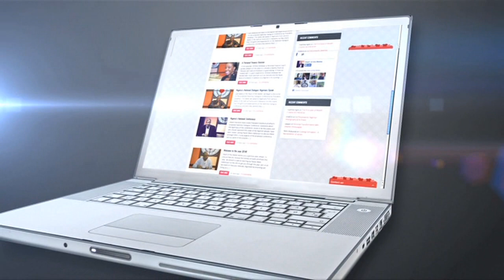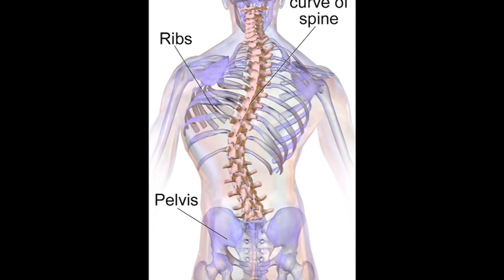A Holistic Approach to Child Development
This week on the Heart of the Matter, Wale Adefarasin engages Helen Oshikoya, a Psychological Educationist, on early intervention and management of developmental disorders and delays in children.